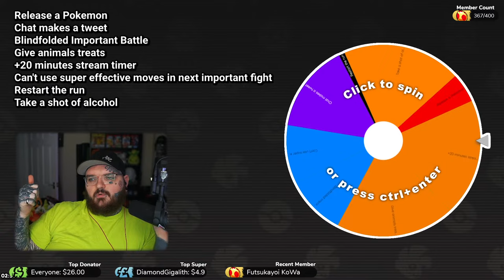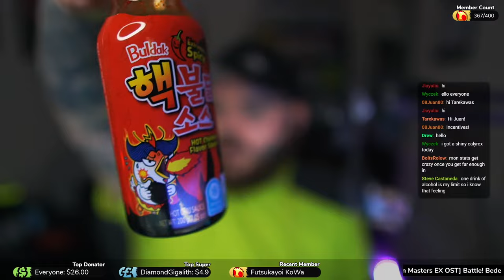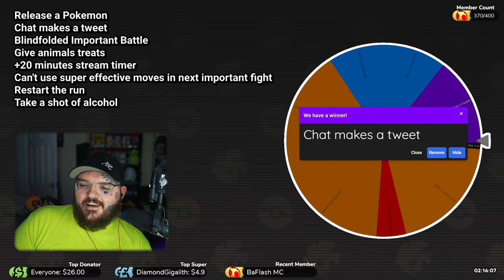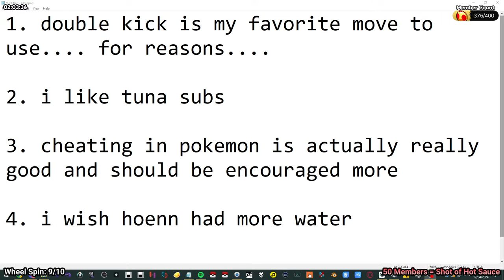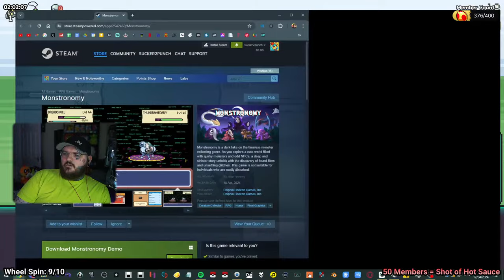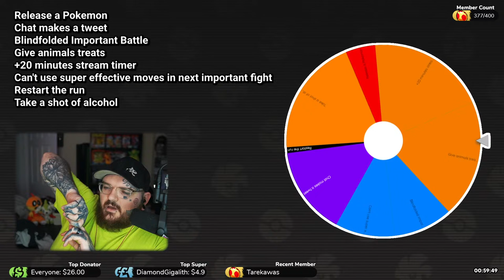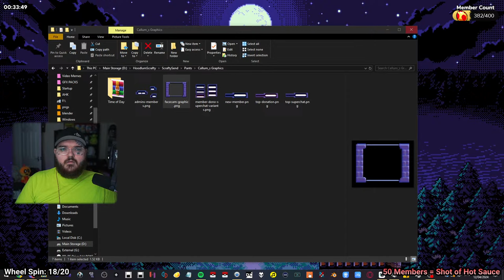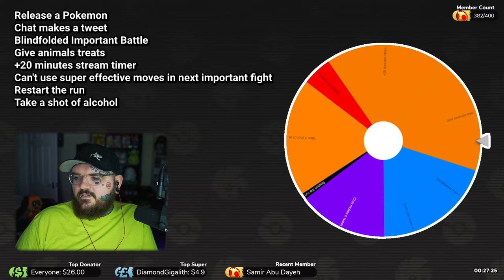ATTEMPTING "ENDLESS" in PokeRogue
My 2nd channel — @HoodCal
My 3rd channel — @HooliganCallum